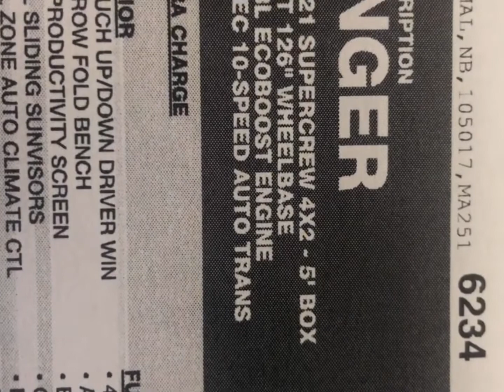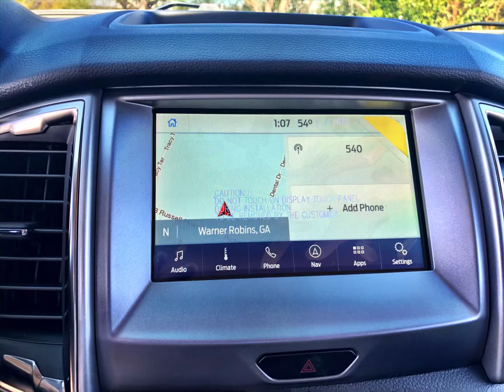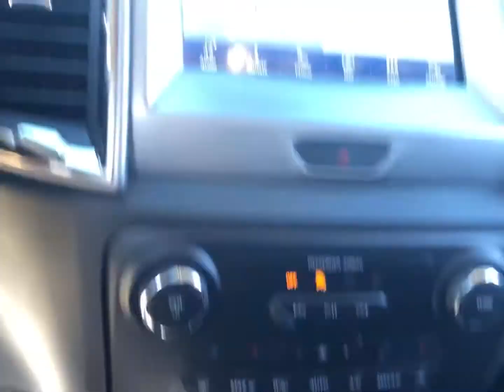2021 Cactus Gray Ranger fresh off the truck FX-2 XLT